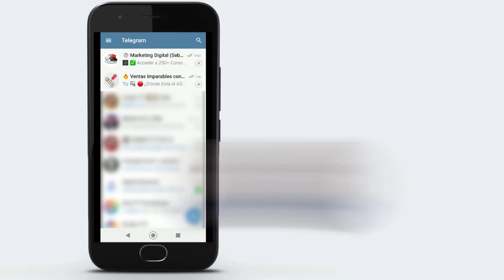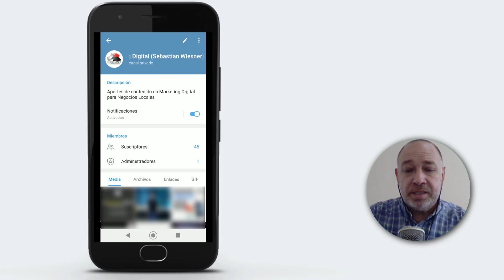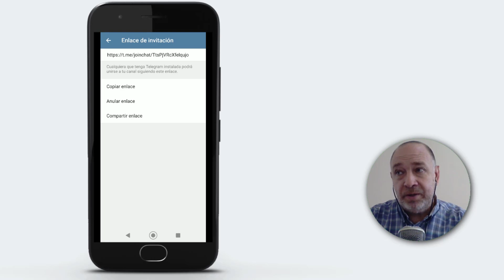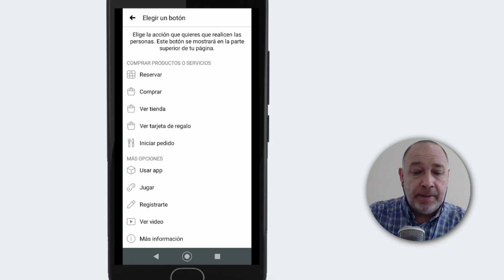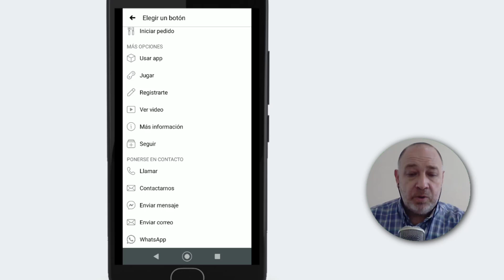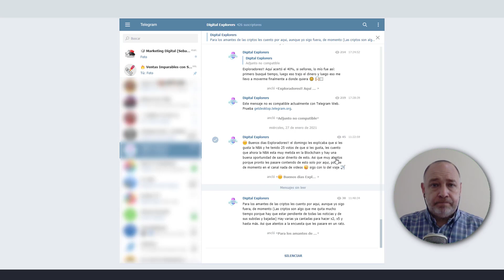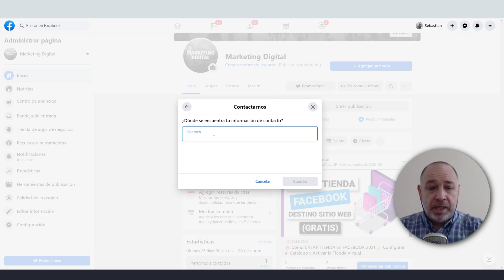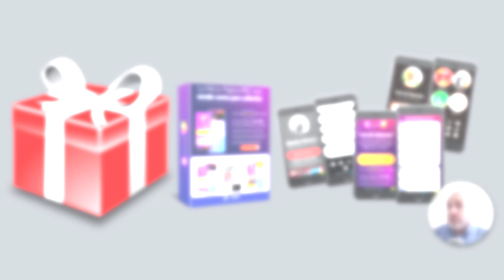🔥 ¿Cómo Puedo CONECTAR TELEGRAM a FACEBOOK? 🤔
Cómo conectar y compartir mi canal de Telegram en Facebook?

Frente al auge que está teniendo Telegram, voy a explicarte como poner en página (fan page) de Facebook, un enlace hacia tu Canal, Grupo o perfil Privado de esta herramienta de comunicación como es Telegram.

Explico como hacerlo desde celular (móvil) y desde computadora.

Y al final voy con un Regalo...